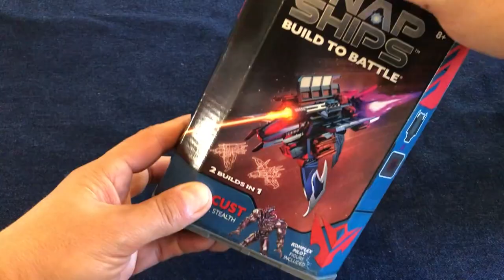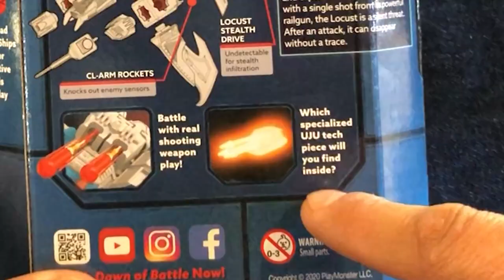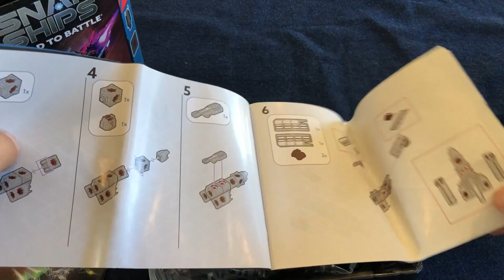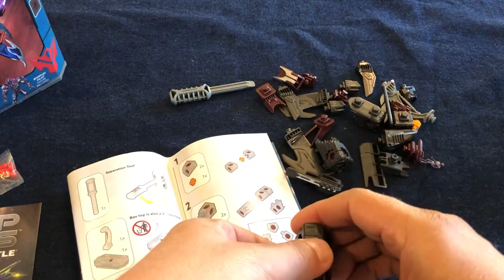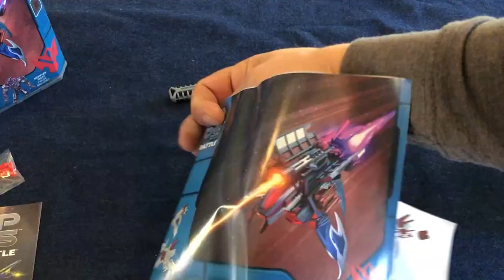Snap Ships - Sci-Fi Toys For Adults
Deville Louw from Fortress of Solitude takes a look at Play Monster's Snap Ships - Falx SC-41 Escort, WASP K.L.A.W. Heavy Fighter, Gladius AC-75 Drop Ship, LANCE SV-51 Scout, LOCUST K.L.A.W. Stealth Craft, and the SCORPION K.L.A.W. Troop Dropper.

As the name implies, these aren’t your regular toy space ships. Instead, each spaceship is built by connecting various modular blocks and other pieces to form the final product. What broadens the appeal of these toys is the fact that you can mix and match these pieces to create your own unique ship too.

Watch as Deville unboxes the different sets and gives his opinion (review) on the various Snap Ships.

The Snap Ship range is available at Takealot.com, Toy Kingdom, Hamleys, CNA, Everyshop and Raru.co.za.